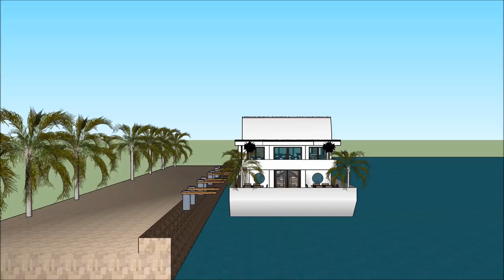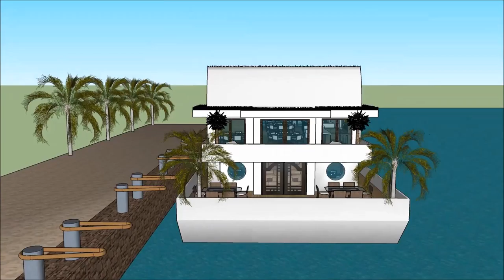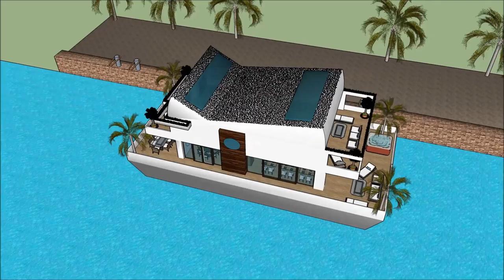Luxurious Contemporary Korean floating house in South Korea youtube of a floating house on ocean 떠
The floating house villa houseboatzania launching an innovative high-end luxury yacht floating house villa mansion home design potentially as a display of exhibition of the Luxurious Contemporary Korean floating house in South Korea   youtube of a floating house on ocean 떠.

The collection of the Floating house villa houseboatzania concept of Luxurious Contemporary Korean floating house in South Korea   youtube of a floating house on ocean 떠 consists of high luxury and architectural art pieces in minimalism combined with living on the waterfront of the harbour.

The floating house villa mansion yacht design has the basis to sustain living with high standards and contemporary structural design at Luxurious Contemporary Korean floating house in South Korea   youtube of a floating house on ocean 떠 with numerous of prospects for excessive living and celebrating the desire of life worldwide:  UK Thames London